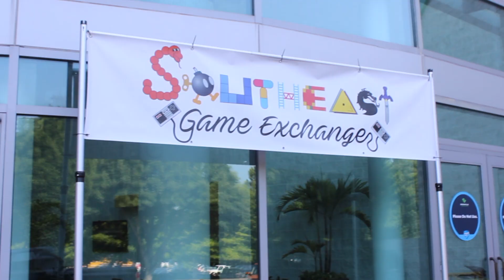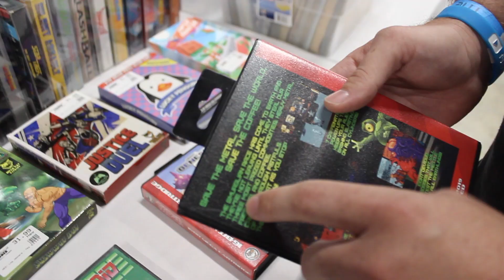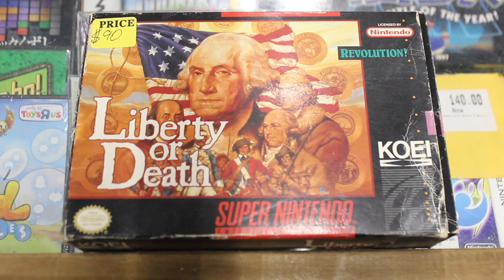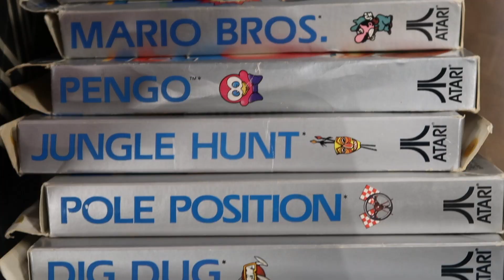Nuts Drag Across SOUTHEAST GAME EXCHANGE 2021 | Numbnuttin'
The Nostalgic Numbnuts (both of them, of course, not just one because the other planned a Disney trip at the same time) descend once again into the inviting mouth of SEGE!

STAY IN TOUCH WITH THE NUTS!

WHO ARE THESE NUMBNUTS?

RT and Brian are two best buds who met back in college. They had so much fun watching movies, playing games, and doing stupid stuff together, they decided they may as well film it for the world. Apologies in advance for all the time you will waste being dragged along for their shenanigans.

Gamadelic - 'Rohga' (BGM 1 Arrange) - Wolf Fang (Saturn)